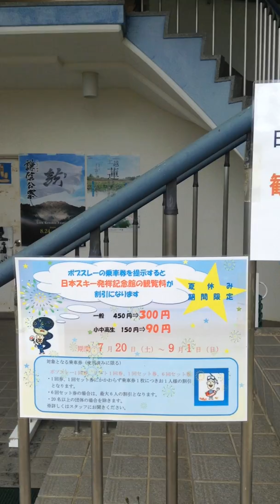[190811]金谷山公園＠上越/[190811]Mt.Kanayasan park@Jyoetsu(Japanese only)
’１９年８月１１日１５：００ごろ金谷山公園にて撮影。

I recorded this video at Kanayasan park. on August 11,'19.